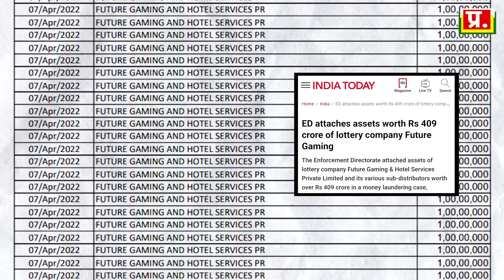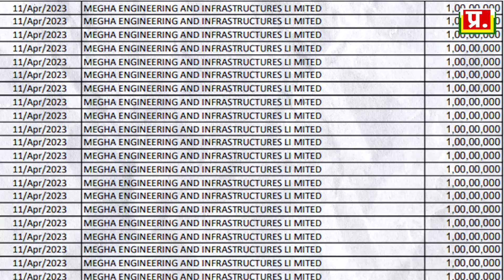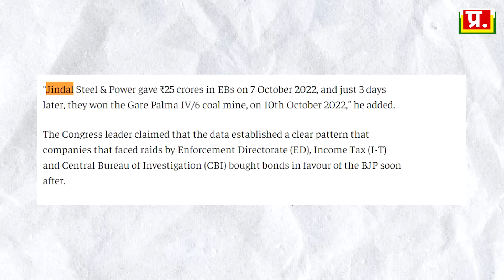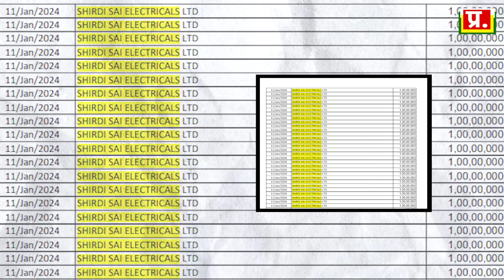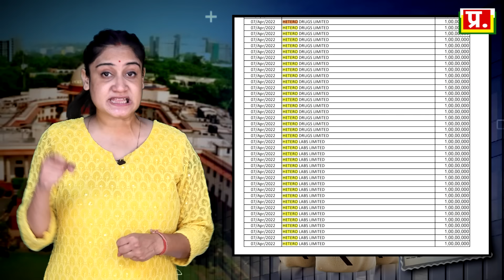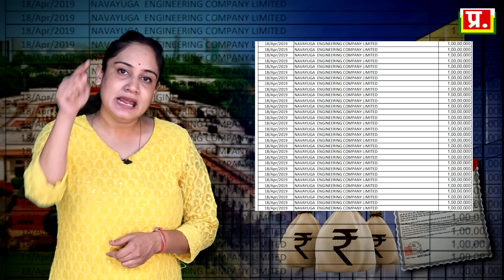Electoral Bond SCAM 2024 | SBI | Supreme Court | Analysis by Pragya